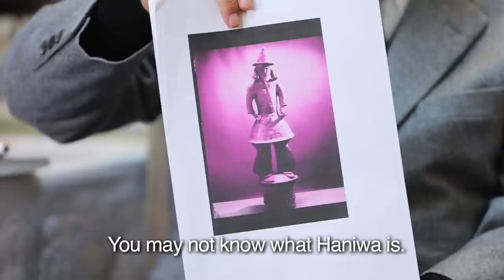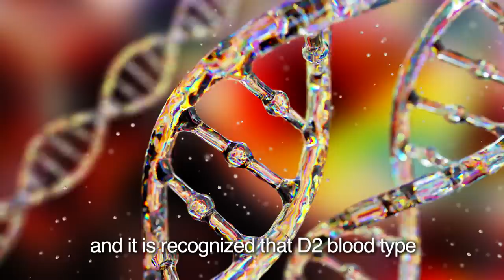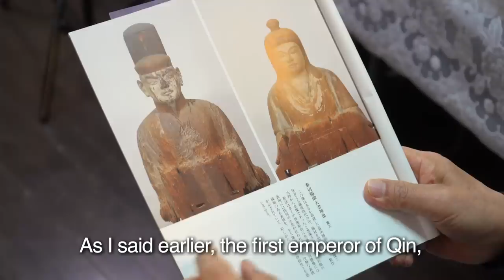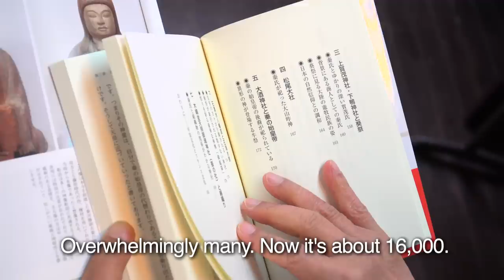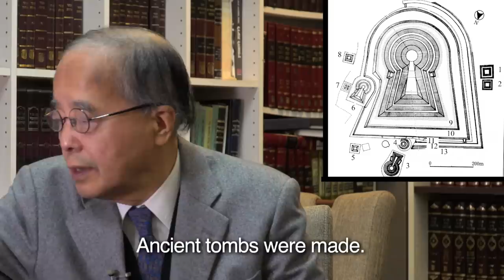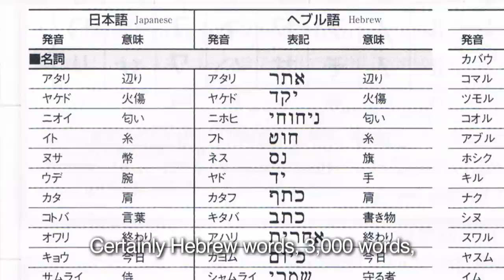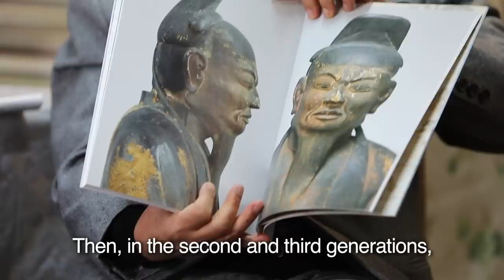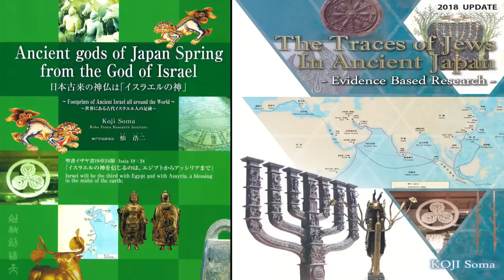田中英道 - 文学博士 東北大学名誉教授「秦氏ユダヤ人は日本に同化した」日本国史学会連続講演. professor - Hidemichi Tanaka Japanese-Jewish common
田中英道

文学博士　東北大学名誉教授

田中英道「秦氏ユダヤ人は日本に同化した」日本国史学会連続講演

田中英道（東北大学 名誉教授 文学博士、国際教養大学 前特任教授、ボローニャ大学・ローマ大学客員教授、国際美術史学会 前副会長、日本国史学会理事）による、講演の記録。

理事を務める日本国史学会の講演動画を公開しております。
動画内で使用されている資料につきましては、当日の会へご参加される会員にのみ配布させていただいておりますので、ご了承くださいませ。

■日本国史学会設立にあたってのご挨拶

終戦直後、日本の歴史学界には、占領下の中で、民主主義の名のもとに、マルクス主義経済史観が非常な勢いで入りこんできました。

日本の歴史学はその中で形成されたといっていいでしょう。

現在では直接「マルクス主義」という名を聞くことはまれになりましたが、その残滓は確実に残っております。多くの学会の歴史観の基本となっており、そのため今の若手研究者でも、無意識のうちに、特定の方向性に導かれてしまっております。

したがって、それらと史観を異にする学会がつくられなければならない、唯物論的な経済史観、階級闘争史観とは異なった日本史観による、あらたな日本の国史を形成し、議論する場としての学会をつくらなければならない、と強く感じ、「日本国史学会」を創設するに至った次第であります。

■日本国史学会　発起人

田中英道（東北大学名誉教授）
小堀桂一郎（東京大学名誉教授）
中西輝政（京都大学名誉教授）
竹田恒泰（皇学館大学講師）

■日本国史学会　基本方針

わが国の祖先たちより継承してきた歴史、すなわち国史を、その伝統と文化を重んじる観点から、あらためて何であったかを研究し、学問する者の学会とする。
従来の専門化・細分化した研究を、他国、他分野のそれと比較、対照しながら、その価値を再認識し、日本の国史を再構築しようとする学会とする。
前項の目的に即して、時代、地域を限定せず、それぞれの立場から研究し、歴史の連続性、一貫性からそれをお互いに理解し、検証し合う場としての学会とする。
質の高い創造的な論文を、学会誌に掲載し、あらたな知見を発表することができ、誰にも開かれた場としての学会とする。

During the Kofun period (3rd century - 7th century) in Japan, many migrants from the continent were said to be Jewish. The Haniwa figurines are such proof depicting Judaisim.
In addition, the migrants known as the Hata clan were said to be Jewish.
They aided Shotoku-taishi（Prince）, helped build the Daibutsu (Giant Buddha), saved  Tenno（Emperor） from Dokyo’s schemes and realized the rarity and importance of the unique existence of Tenno.

Here is a new study of history of past and present, which no other historians were able to achieve. Lend your ears to the perspective of Professor Tanaka, history will be even more intriguing!

*Are you aware that History Professors in Universities are unable to look at history comprehensively  because they only isolate history in regions and periods? Professor Tanaka presents world history without boundaries from an art historian's view.

*To address some of the comments, this series is not based on “Japanese-Jewish common ancestry theory”.
It is a historical analysis of “was there a time period where Jewish migrants made an impact?” and “Does Japan have accepted and adapted with foreign heritages and cultures since the ancient times?” (Updated 2/21)

* The Book of Leviticus (One of The Old Testament 19:27) states “You shall not round off the hair on your temples or mar the edges of your beard.”
Orthodox Judaism practices this even today…

Hidemichi Tanaka prof.
Mr. Tanaka was born in Tokyo in 1942. He graduated from the department of French Literature as well as the department of aesthetics and art history at Tokyo University. He studied abroad at the University of Strasbourg in France and obtained his doctorate there. He has Ph.D. and is Professor Emeritus of Tohoku University.
Working enthusiastically as an expert on the study of French and Italian art histories, he also is energetically promoting the study of Japanese art, emphasizing its world-class quality and value. At the same time, advocating the importance of the uniqueness of Japanese culture and history, he greatly contributed to the foundation of the Japan National History Society (established in 2010), and now serves as its chairman.
His many books include: Nihon Bijutsu Zenshi (The Entire History of Japanese Art) (Kodan-sha), The Establishment of a New Historical View of Japan (Bungei-sha), What is Yamato Gokoro? (Minerva Shobo), The OSS’s Japan Plan that Made Japan Take the Wrong Path after the War (Tenten-sha) and Sharaku Question is not yet Over (Shoden-sha). He also co-authored Nihon-tsu (Japan Experts) (Ikuho-sha), etc.